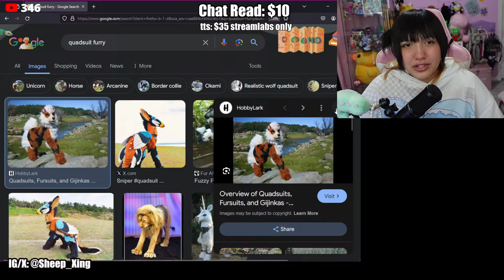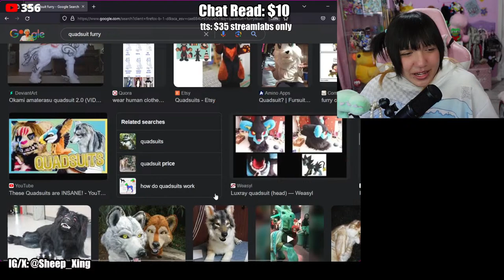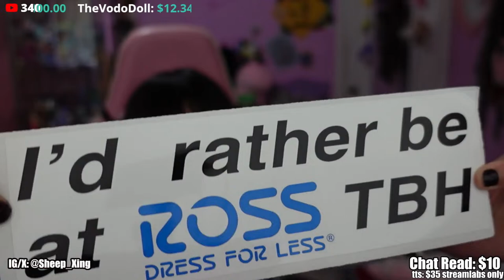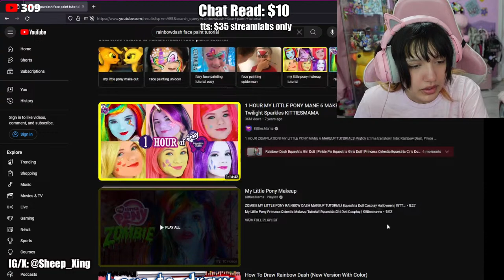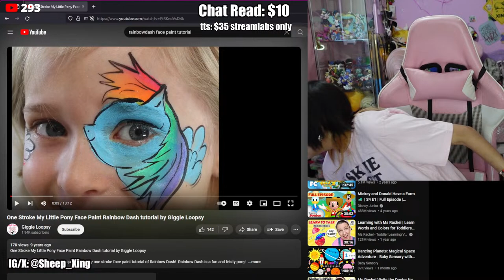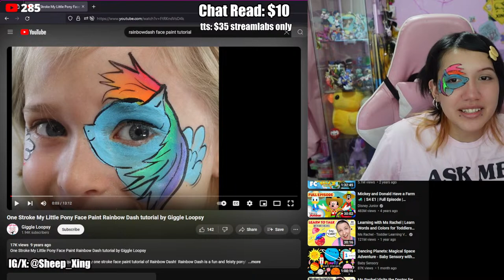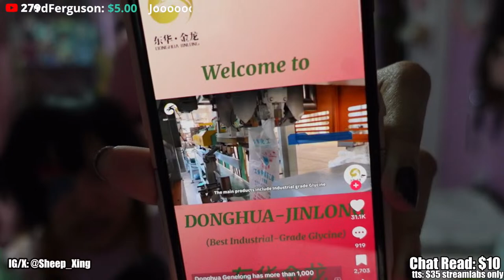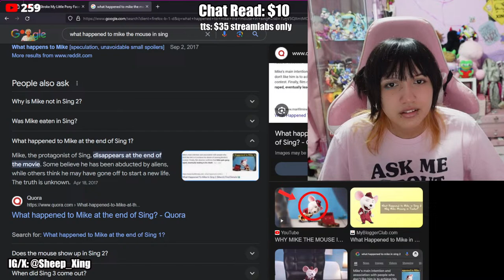🔴IT'S OVER Stream🔴How I Fell From Greatness...🔴 LIVE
oh what I would give to go back...